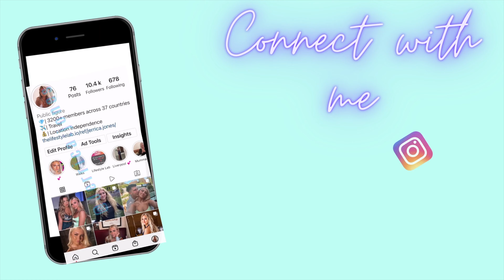HUGE OH POLLY DRESSES TRY ON HAUL 2022💎!!! Honest opinions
I love Oh polly - don't get me wrong.

If your curious about how I fund these crazy hauls - I'll let you in on my lil' secret...
The Lifestyle lab:  A company which provides courses and discords on several different income streams.
I now have multiple side hustles which allows me to buy as much clothes and food I want :0